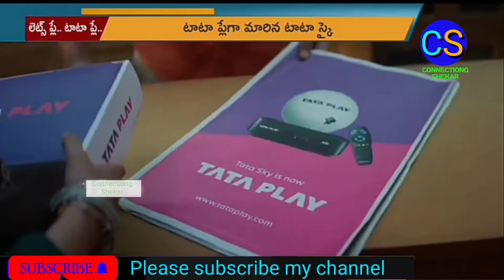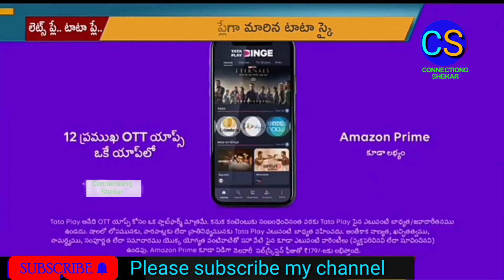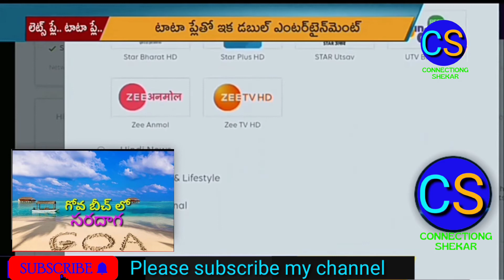టాటా స్కై ఇప్పడు టాటా ప్లే TATA Sky is Now TATA Play |Free Servise Visits